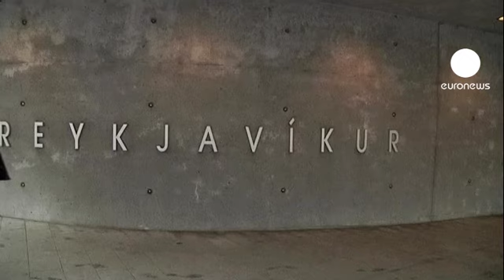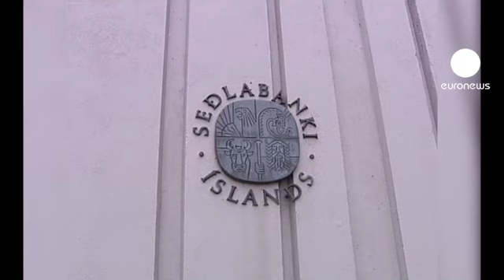Non islandais : la déception de Londres et Amsterdam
Le Royaume Uni et les Pays Bas pourraient amener l'Islande devant la justice après le rejet des Islandais de l'accord Icesave. Samedi, près de 60% des électeurs ont dit non à l'accord d'indemnisation élaboré par Reykjavik, Londres et Amsterdam pour tenter de mettre fin à ce litige qui dure depuis la faillite, en 2008, de la banque islandaise en ligne Icesave .